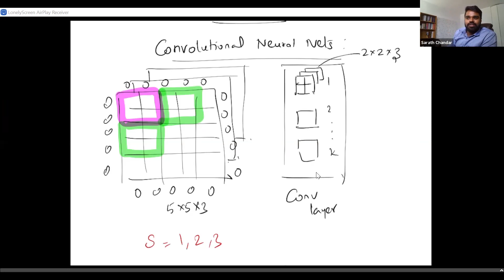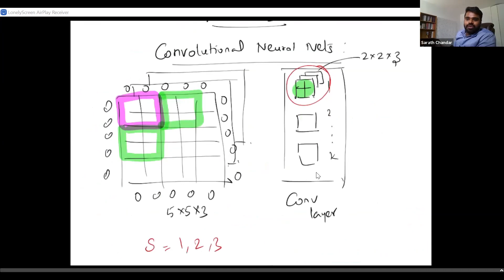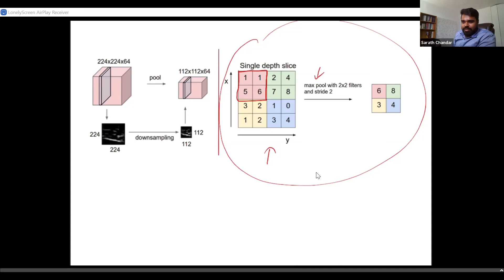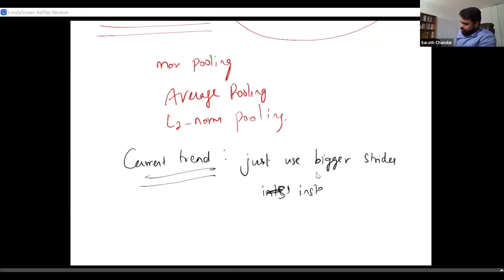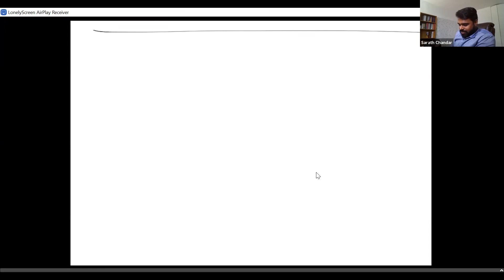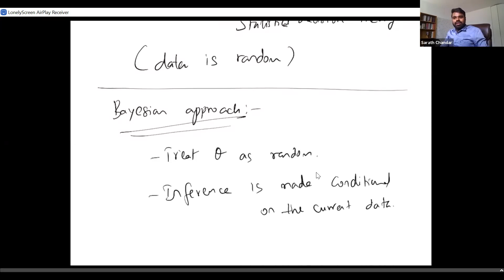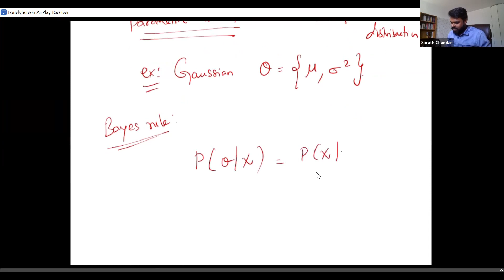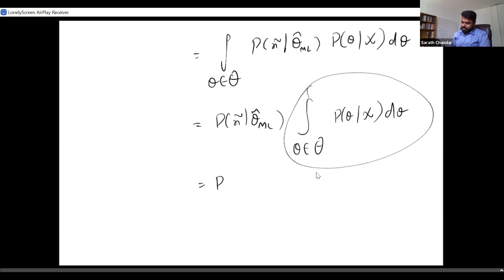Machine Learning - Lecture 22 (Part-1)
An introductory course in machine learning by Prof. Sarath Chandar.

Please check for the full course and the schedule.